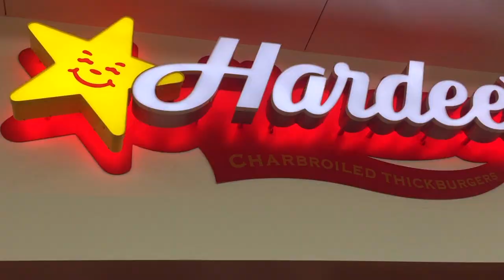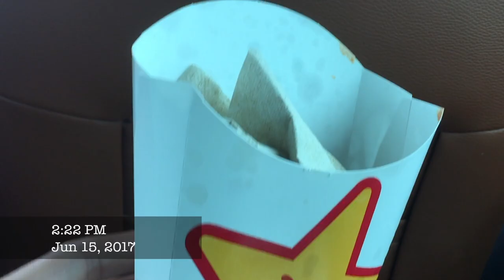I MET RYAN BLANEY - FireKeepers Casino 400 Day 1 - Beast Road Trip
Today on Beast Road Trip, we head to Discount Tire in Yplisanti to meet Ryan Blaney. More stuff coming in the next part.